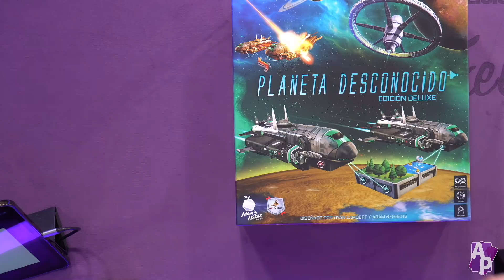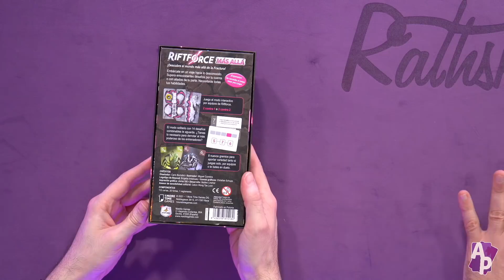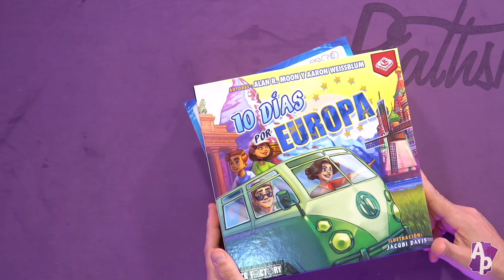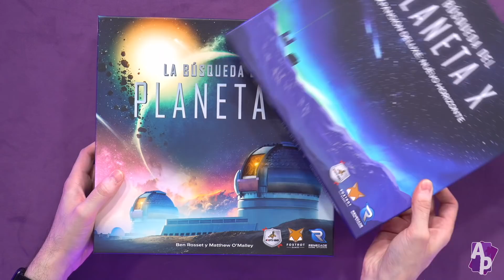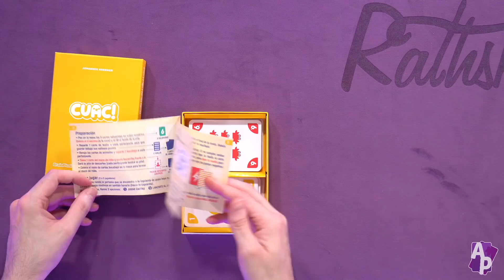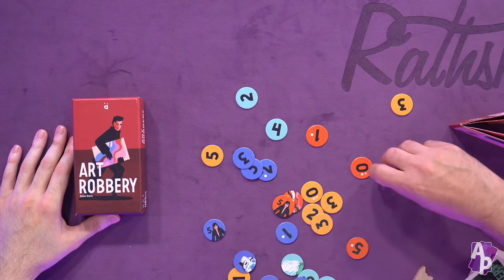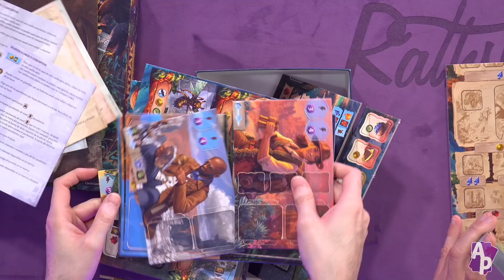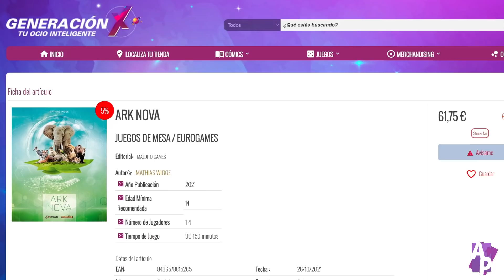LanzamienTOP - Junio 2022